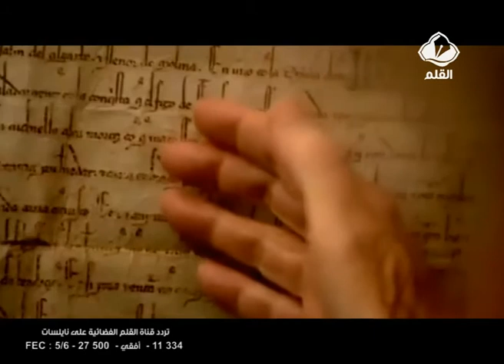برنامج أيام في رمضان الحلقة 9